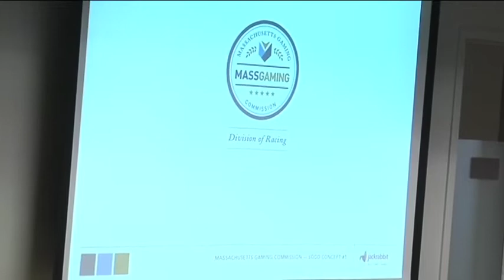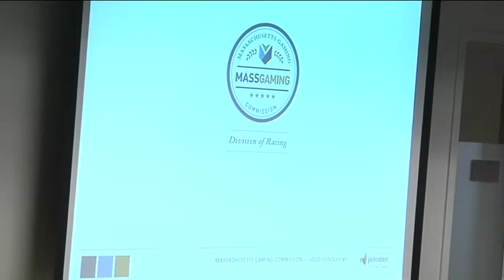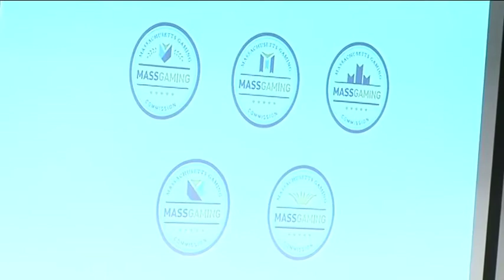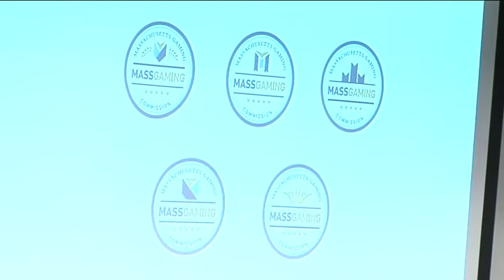MGC Meeting 11.6.12 (Part 2)